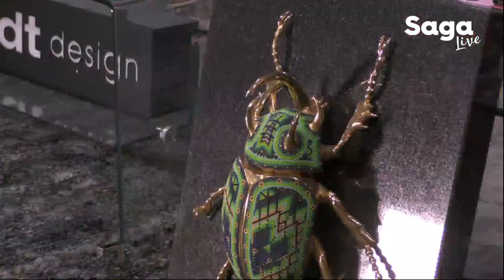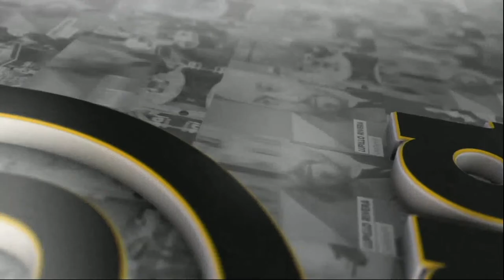SagaLive Raúl Araiza, Ariel Miramontes y Alex Gou con Adela Micha